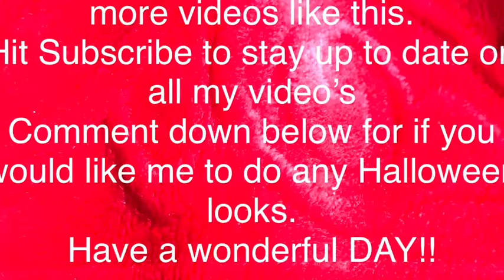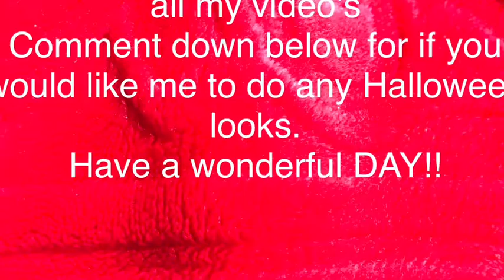Teenage Mutant Ninja Turtles Halloween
Here is A hollowing look I did of Teenage Mutant Ninja Turtles.